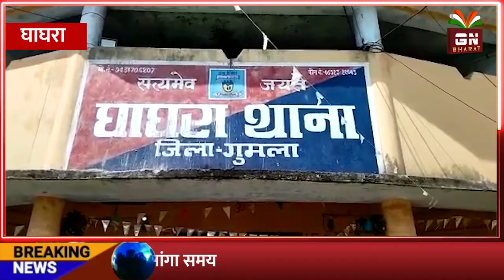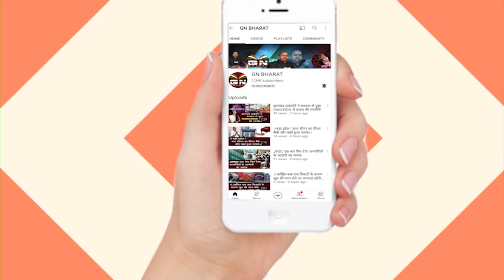Ghaghra || कुएं में मिला शव, गांव में मची सनसनी, जांच में जुटी पुलिस